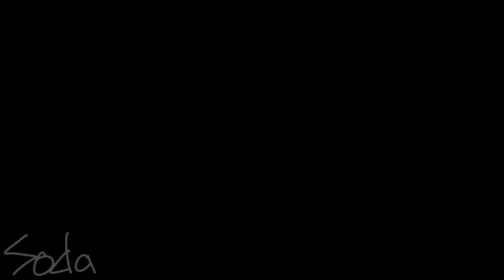deathrow//animation meme//flipaclip+ibispaint//eyestrqin warning?//lazy af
needed to do somethign
START CREDITS
《INSPIRATION- the original []》

《APP/S- Fliapxlip, Ibispaint》
《FRAMES- 213》
《FPS- 13》

《MOTIVATION- d》
《Proudness- 8.5/10》
《TIME TAKEN- at least 2 hours[]》
《OC/S- Arrow [she/her]》
《SUB COUNT- 63》
  END CREDITS
*if you would like to put this in a compilation, ASK FIRST. ty*